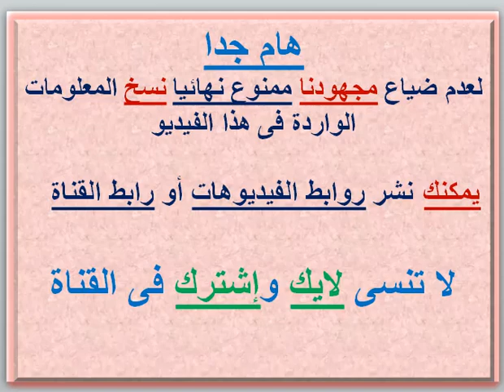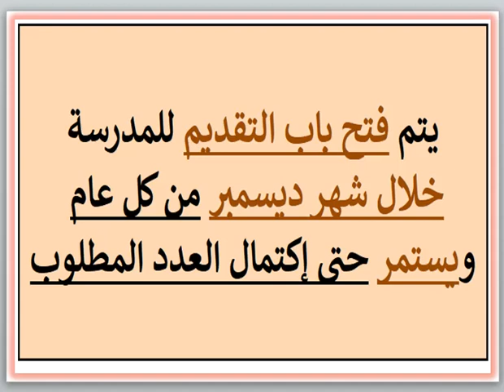مصاريف ومعلومات عن مدرسة القادسية الخاصة (المعمورة - الإسكندرية) 2023 - 2024